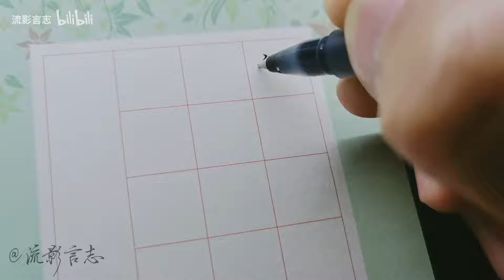用小米巨能写抄首王维的诗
整体感依旧差点意思，还得多练章法。